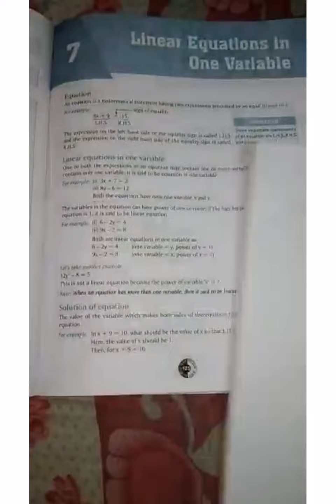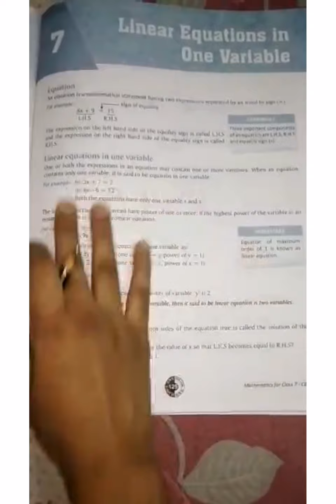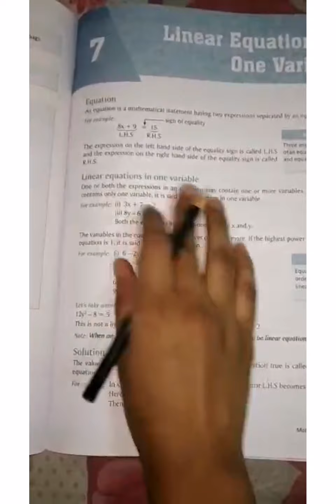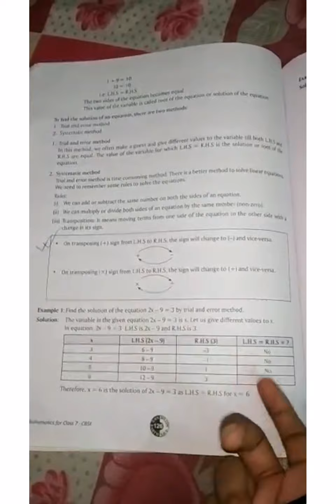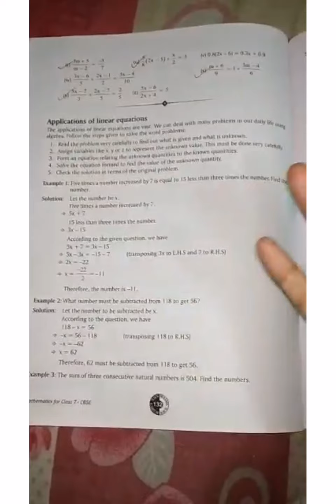Class VII Mathematics Chapter 7 Linear Equations in one variable Exercise 7.1 M. M. MODEL SCHOOL